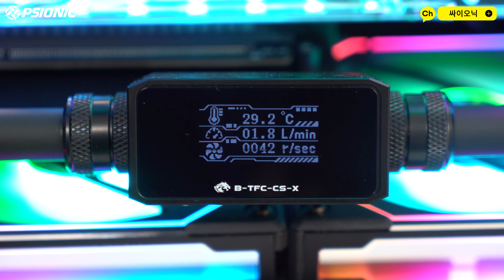완벽 블랙! 고사양 커스텀 수냉 PC! 😎 정말 멋지게 꾸며보았습니다! (Intel Core i9-13900K + RTX 4080)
오늘은 완벽한 블랙 감성으로 꾸며진 멋진 커스텀 수냉 PC를 소개드립니다!
고객님과 상담을 통해서 원하시는 하드웨어 구성과!
요청하신 외형으로 커스텀 수냉 빌드도 완벽하게 꾸며드렸는데요~
요즘은 블랙 / 실버 조합보다...
블랙 / 블랙 구성이 인기가 더 좋은 듯 합니다! 🤩
남자는 블랙이죠! ㅋㅋㅋ
자 그럼! 고객님의 PC 영상으로 만나보시죠! 😄

CPU : Intel Core i9-13900K
M/B : ASUS ROG STRIX Z790-F GAMING WIFI
VGA : ZOTAC GAMING Geforce RTX 4080 AMP EXTRME AIRO
MEMORY : G.SKILL TRIDENT Z5 RGB Black (64GB)
SSD : SAMSUNG 980 PRO NVME M.2 SSD (2TB)
CASE : NZXT H9 Flow (Black)
PSU : Antec NEOECO 1000W Full Modular
Cooling : PSIONIC Custom Watercooling Build

영상과 같은 멋진 PC 구매를 원하시나요?
끝장나는 커스텀 수냉 PC가 필요하신가요?
저희 싸이오닉이 도와드리겠습니다!

카카오톡으로 1:1 상담 언제든 가능합니다!

※ BGM 정보
 -  Prod. SCARY'P
 - 아래 링크를 통해 다양한 BGM을 감상할 수 있습니다! :)